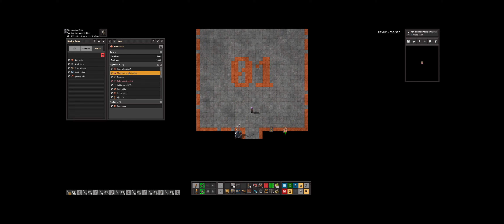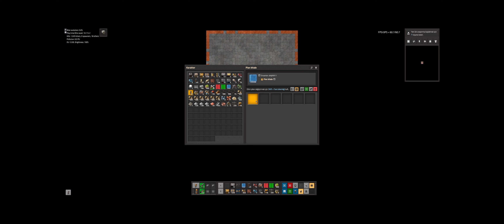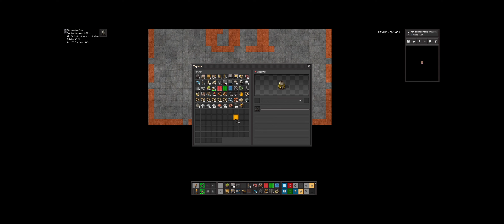Factorio nasıl oynanır, Türkçe Rehber. Bölüm-42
0:00 Sıra yeşil bilim şişelerinin üretilmesine sıra geldi.
1:00 Bakır levha üretimi durmuş. Nedenini bulup sorunu giderelim.
2:10 Hatta sorunu kökten çözüp bir bakır levha üretim tesisi kuruyoruz.
4:30 Önemli Bilgi : Tasarım kitabı nedir nasıl kullanılır, onu öğreniyoruz.
5:30 Alta duran alet kodumuzun hemen sağında yer alan kısa yolları nasıl düzenlendiğini ve nelerin çok lazım olduğunu görüyoruz.
9:00 Artık elektrik santrali kurma zamanımız geldi görünüyor.
10:20 Yakıt üretim tesisi kurup ulaşım sistemimize yakıt veriyoruz.
12:30 Bakır levha üretimi için tasarıma başladık. Nedenleri ve niçinleri ile anlatıyorum yaptığımız tasarımı.
19:00 Elektrikli fırın neden önemli?

Kendi başına bir oyun türünü oluşturmuş bir oyunla karşınızdayız. Fabrika, otomasyon, hayatta kalma. Ne ararsanız bu oyunda var. En az tek bir oyunda 150 saat geçirmeniz garanti. Başlarken mutlaka saate bakın. Yoksa farketmeden saatlerce başında kalabilirsiniz.

Oyunda benim kullandığım ayarları ve haritayı kullanmak isterseniz aşağıdaki linkte bulacağınız harita dizgisini indirip kullanabilirsiniz.

- Oyun tanıtımları

- Oyun Serileri

- Oyunlarla ve bilişimle ilgili haberler

- Oyun nasıl yapılır serileri

- Sektörden söyleşiler

Her hafta salı ve cuma günleri saat 20:00 (TS) de YENİ factorio videosu sizlerle